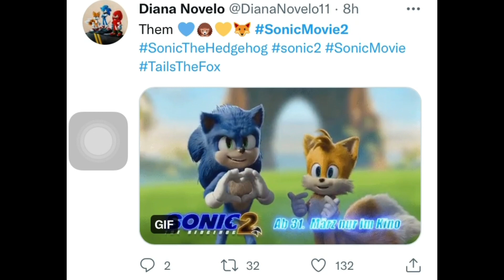Sonic Movie 2 Bus + Sonic 2 Gif